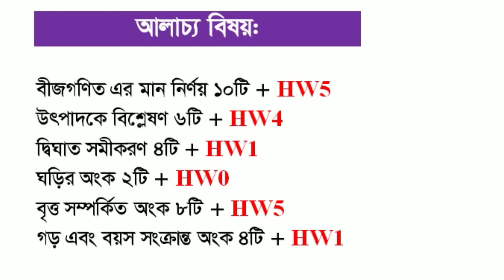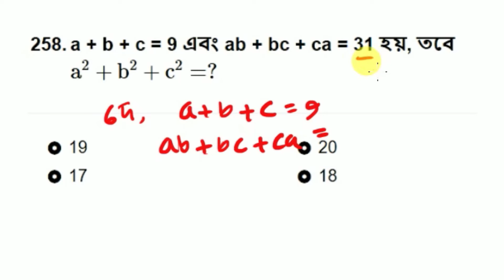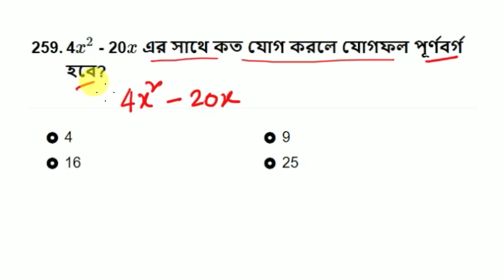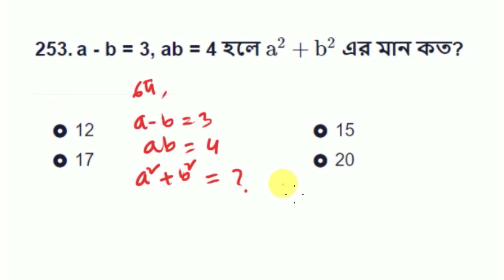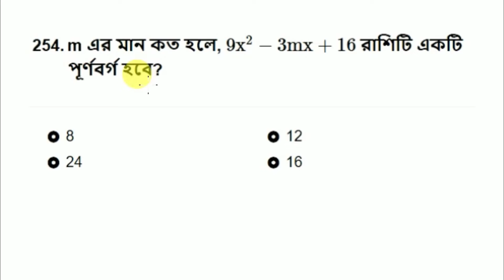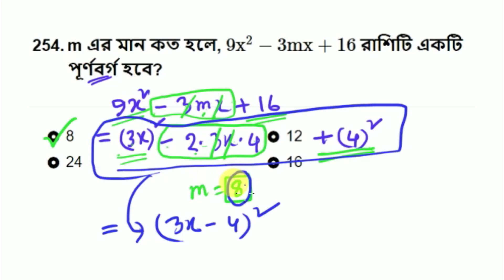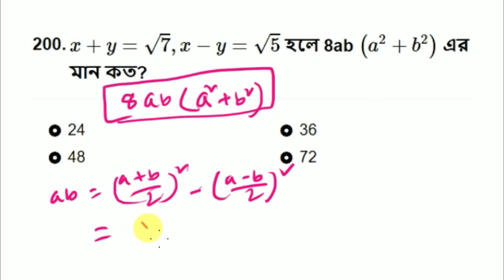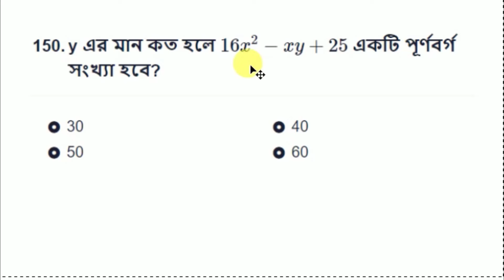চাকরির পরীক্ষায় যে ১৫টি অংক বার বার আসে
শর্টকাট অংক,
যে ১০ টি অংক বার বার আসে,
শর্টকাট অংক ট্রিক্স,
Math Shortcut,
যে ৫ টি অংক না শিখে পরীক্ষা দিতে যাবেন না,
অফিস সহায়ক পরীক্ষার জন‍্য গণিতের চুড়ান্ত সাজেশন,
BCS,
Primary,
NTRCA,
ধারার অংক,
Somantor dhara,
ধারার অংক করার সহজ পদ্ধতি,
ধারার যোগফল,
Number Series,
math,
job math,
job math mcq,
bcs math,
primary math,
nibondhon math,
bank math,
bank math mcq,
business math,
mathematical economics,
hsc math,
ssc math,
general math,
sukumar sen math moja,
NTRCA MATH Suggestion,
JOB MATH Solution,
DOF MATH Preparation,
DGHS MATH Preparation,
DGDF Preparation,
Primary MATH Preparation,
BBS MATH Preparation,
JOB MATH Digest,
CGA Special MATH Suggestion,
DYD MATH Preparation,
algebra shortcut tricks in bengali,
competitive questions & answers,
বীজগাণিতিক সূত্রাবলি,
some problems using square formul,
algebra expression addition,
বীজগণিতের যোগ পদ্ধতি,
add algebraic expression,
algebra video tutorial,
algebra expression addition with examples,
how to simplify algebraic,
algebric term with examples,
monomial algebra,
polynomial algebra,
govt job preparation books bd,
government jobs preparation books in bangladesh,
govt job preparation book pdf,
bank job preparation tips in bd,
bank job preparation book pdf bangladesh,
bcs preparation,
bd govt job mcq question,
bcs online model test general knowledge,
bank job question in bangladesh pdf,
যোগ ও বিয়োগ শিখুন,
algebra expression subtraction,
গণিতের শর্টকাট ফর্মুলা,
গনিতের শর্ট টেকনিক,
ঐকিক নিয়ম শর্টকাট,
অংক সমাধান,
শর্টকাট টেকনিক,
পাটিগণিত ঐকিক নিয়ম,
শর্টকাট ম্যাথ,
পাটিগণিত শর্ট টেকনিক,
সরকারি চাকুরির প্রস্তুতি,
সরকারি চাকরির প্রস্তুতি বই,
সরকারি চাকরির বই pdf,
প্রাথমিক শিক্ষক নিয়োগ পরীক্ষার সিলেবাস ২০১৯,
তৃতীয় শ্রেণির চাকরির বই,
তৃতীয় শ্রেণীর চাকরির প্রস্তুতি,
সরকারি চাকুরির প্রস্তুতি,
চাকরির জন্য গণিত বই,
চাকরির জন্য প্রয়োজনীয় বই,
চাকরির বইয়ের তালিকা,
সরকারি চাকরির জন্য কি বই পড়বো,
govt job written exam question,
recent job question 2019,
recent qestion solution 2019,
recent job question solution 2018,
bcs english mcq question,
প্রাইমারি শিক্ষক নিয়োগ পরীক্ষার প্রস্তুতি 2019,
আজকের প্রাথমিক শিক্ষক নিয়োগ পরীক্ষার প্রশ্ন,
প্রাইমারি গনিত সাজেশন,
প্রাইমারি শিক্ষক নিয়োগ পরীক্ষার সাজেশন ২০১৯,
প্রাইমারি শিক্ষক নিয়োগ প্রস্তুতি বই,
প্রাইমারি প্রস্তুতি বাংলা,
প্রাথমিক শিক্ষক নিয়োগ গাইড pdf,
সরকারি চাকরির জন্য পড়াশোনা,
বিসিএস সাধারণ জ্ঞান প্রস্তুতি,
বীজগণিত মান,
বীজগণিত,বীজগণিত সূএ,
বীজগণিতের সূত্র,
বিসিএস বীজগণিত,
মান নির্ণয়,
পরীক্ষায় ভালো করার উপ;